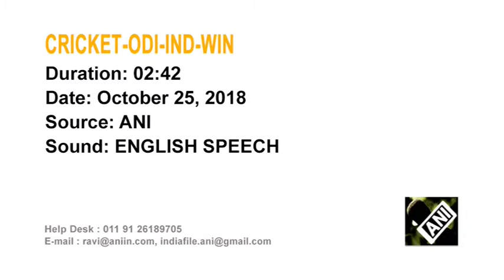25 Oct, 2018: West Indies' Hope dampens Kohli's day in thrilling tie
25 Oct, 2018 (ANI) : West Indies' Hope dampens Kohli's day in thrilling tie